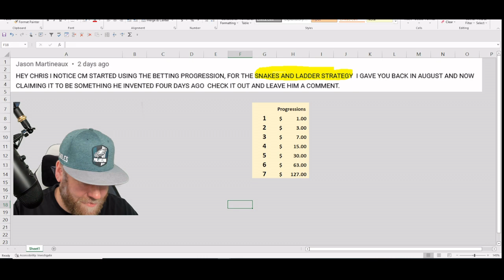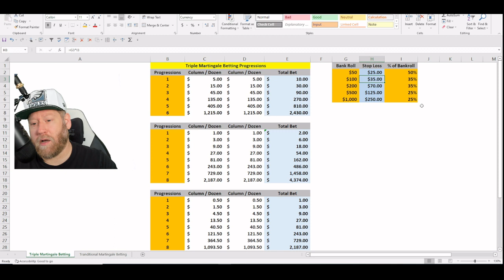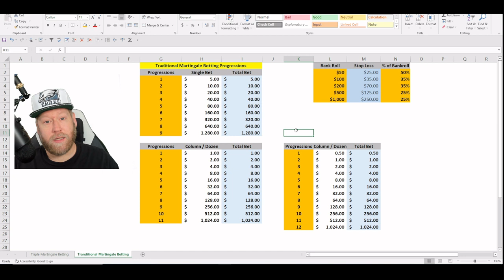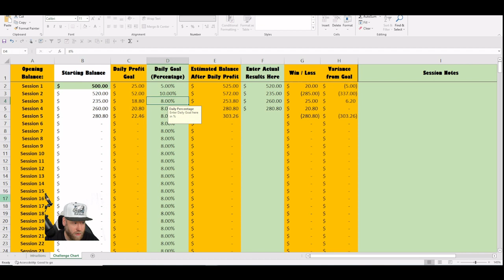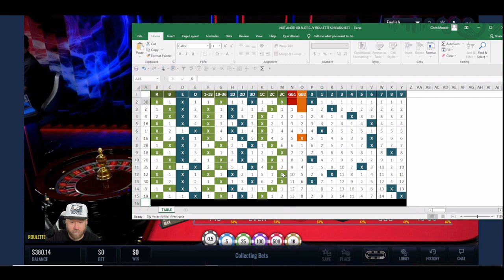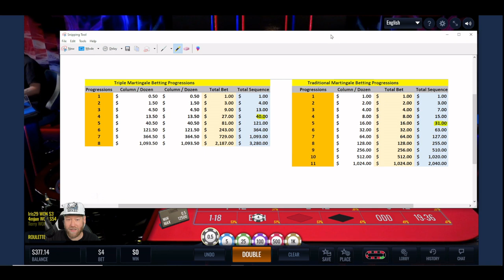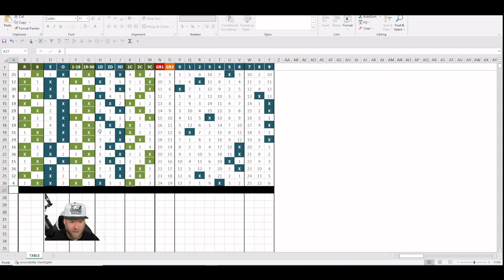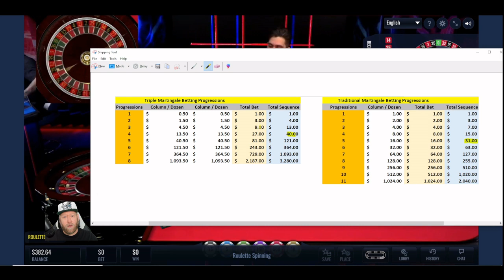A better alternative to Christopher Mitchell's Strategy & he Stole from Snakes and Ladders Strategy!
𝐄𝐪𝐮𝐢𝐩𝐦𝐞𝐧𝐭 𝐮𝐬𝐞𝐝 𝐭𝐨 𝐟𝐢𝐥𝐦 𝐯𝐢𝐝𝐞𝐨:
♥︎Yetti Mic
♥︎Ultra HD Webcam
♥︎Green Screen